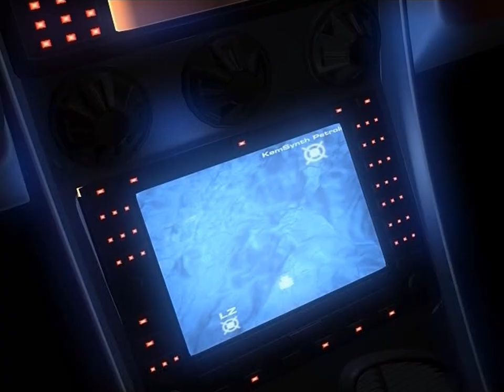Syphon Filter : Dark Mirror Opening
Syphon Filter : Dark Mirror Opening HD PS2